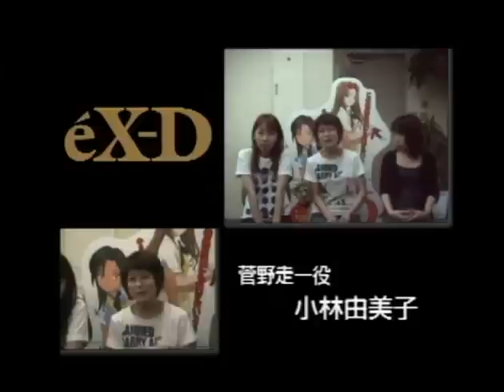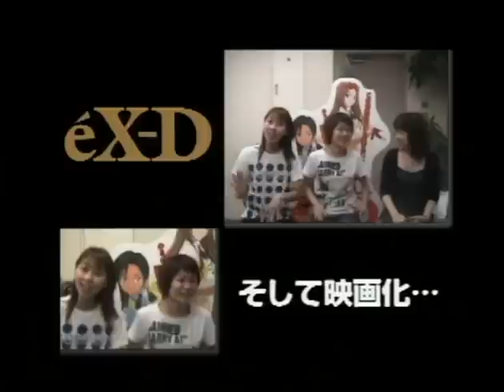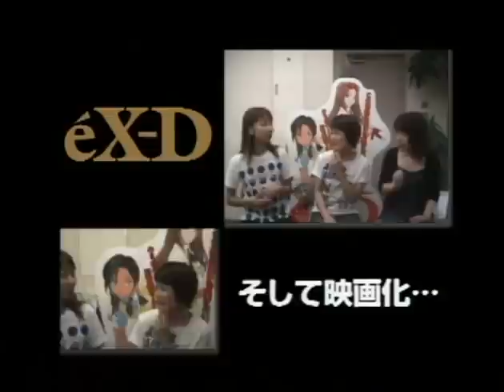エクスドライバー 6映像特典「突撃! 声優インタビュー!!」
エクスドライバーの主人公役を演じている小林由美子ちゃん、長沢美樹さん、浅田葉子さんによる収録後のインタビューの模様です。